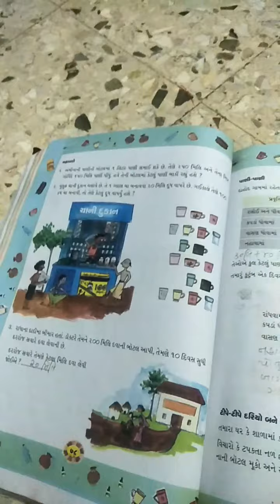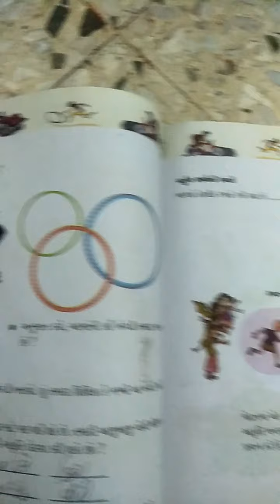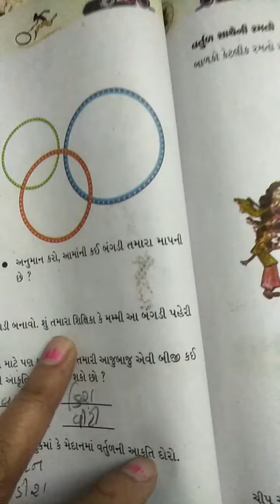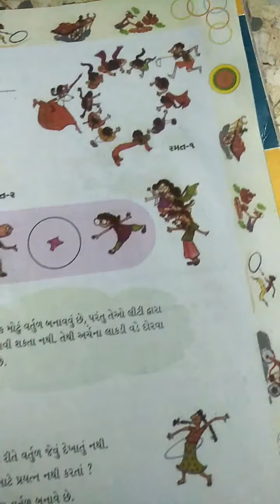વિષય. ગણિત ધો.4 ch.8 rahevar school